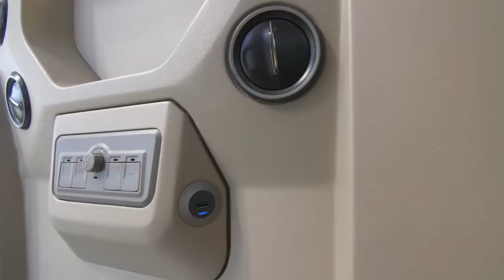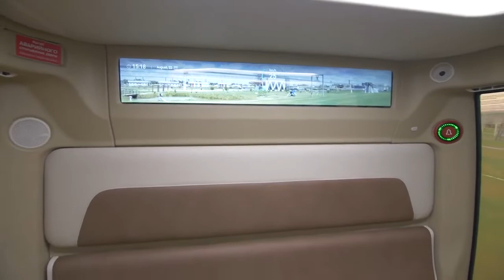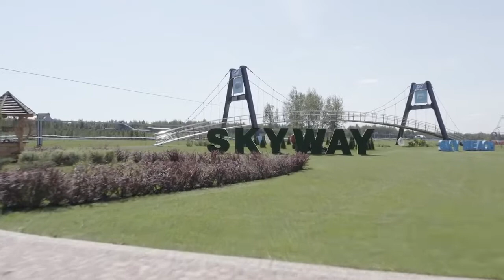skyway,presentation des véhicules de transport skyway